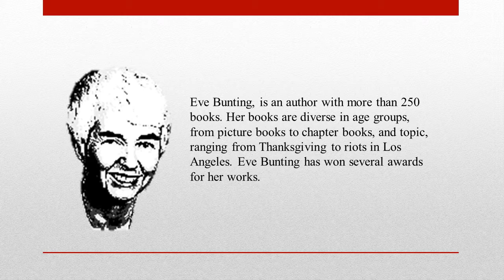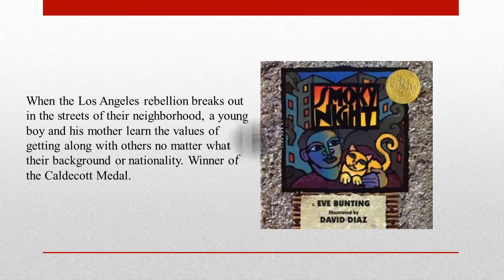AUTHOR, AUTHOR! Eve Bunting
Eve Bunting is a Northern Ireland-born American writer of more than 250 books. Her work covers a broad array of subjects and includes fiction and non-fiction books.